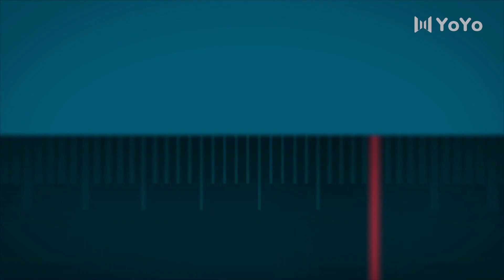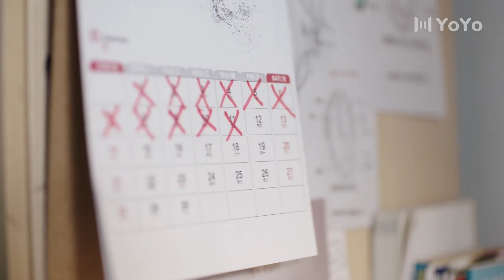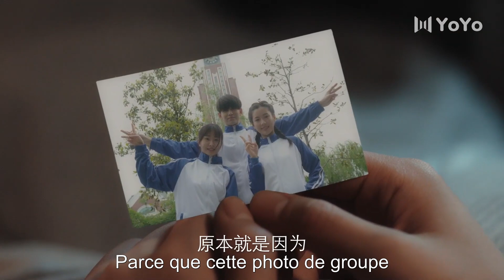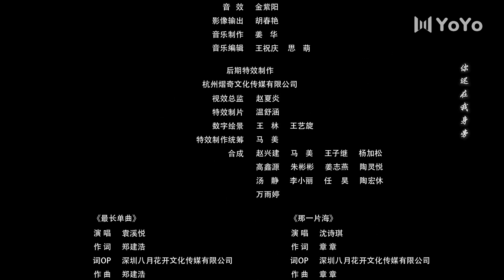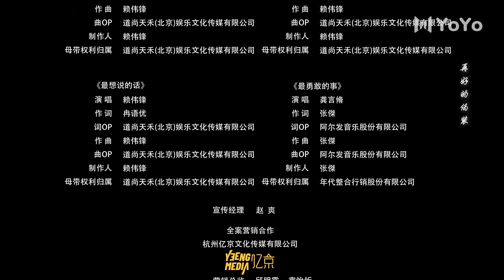【En Français】Près de vous 03 Closer To You SerieChinoise CDrama ChineseDrama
Nom de la série : Près de vous | Closer To You | 我的刺猬女孩

01:30 l'épisode commence